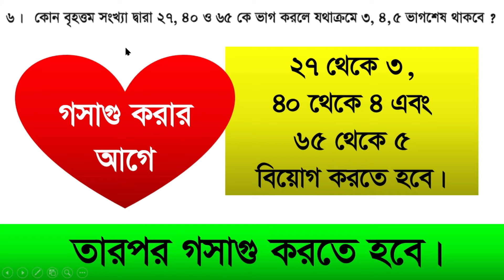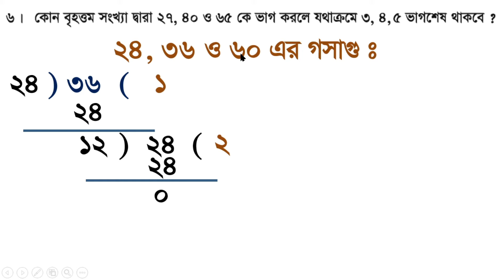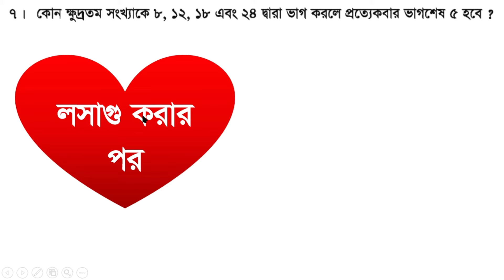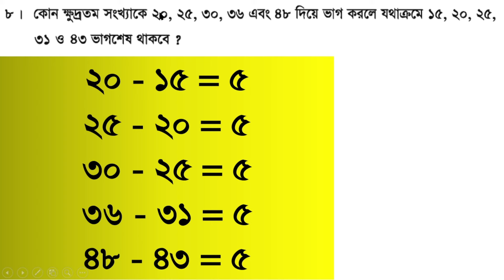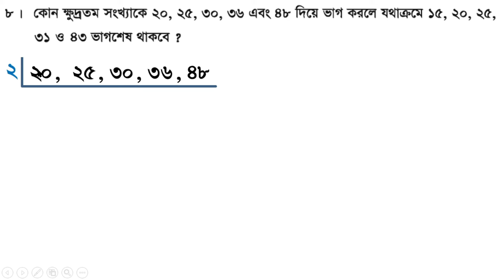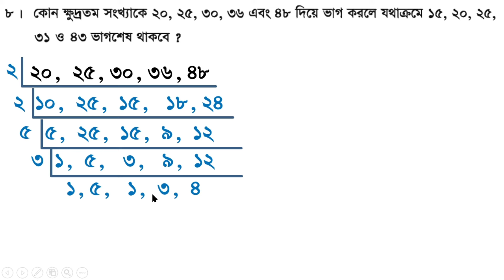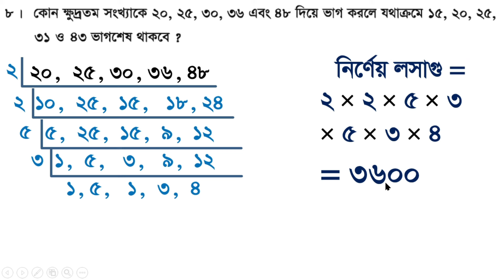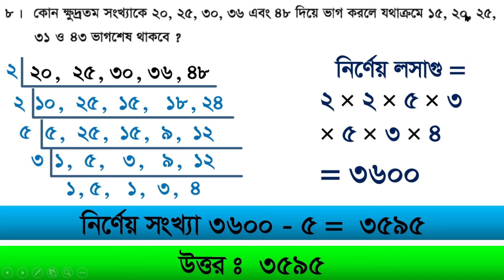Class 6 Math Exercise 1.3, Number 5-8 page 17, Math 6, LCM, GCD, Number, class 6 math, Chapter 1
Class 6 Math Exercise 1.3, Number 5-8 page 17, Math 6, LCM, GCD, Number, class 6 math, Chapter 1, @1HourSchool
Class 6 Chapter 1 Arithmetic